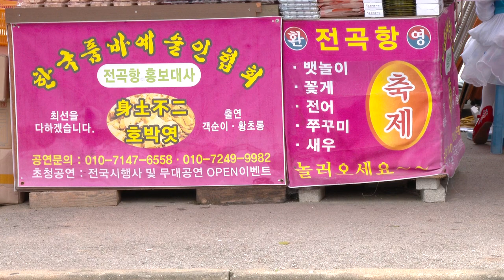촐랭이품바 전곡항14번길1-10 철딱써니공연단 20/7/25 영상감독#장털보TV